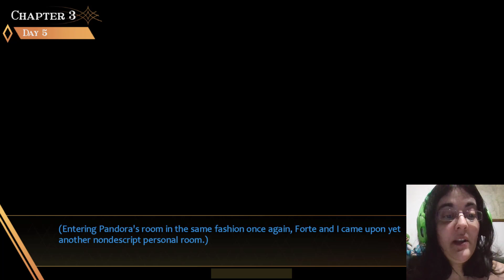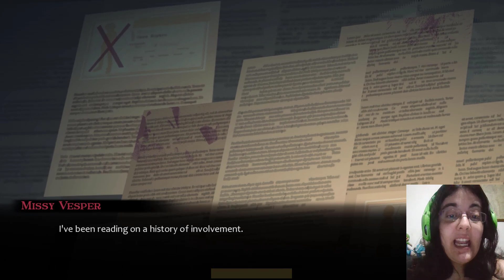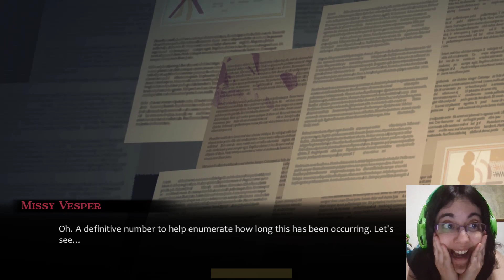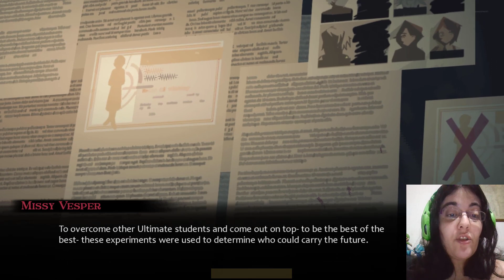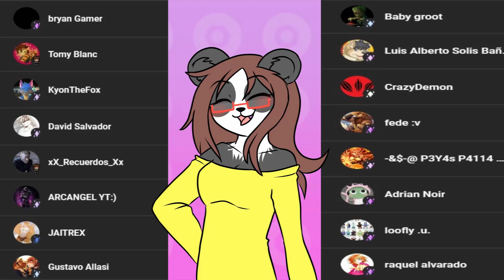Danganronpa Lapse Parte12-VA A INICIAR EL JUEGO DEFINITIVO!!!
Después de tanto tiempo... Se viene el juego final

Parece que tendremos que descubrir los secretos incluso antes de lo que sospechabamos, quien lo diria? Llegó el momento de una investigación en profundidad!

• Mis Redes •